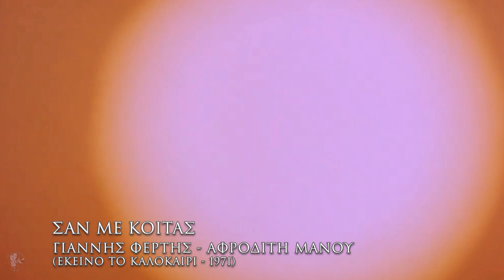Σαν με κοιτάς - Γιάννης Γέρτης + Αφροδίτη Μάνου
Γιάννης Γέρτης + Αφροδίτη Μάνου - Σαν με κοιτάς
Από την ταινία: Εκείνο το καλοκαίρι (1971)
Συνθέτης: Σπανός Γιάννης
Στιχουργός: Αλεξόπουλος Αλέξης
Στίχοι:
Σαν με κοιτάς
ηλιοβασίλεμα στα μάτια σου, φωτιά
καίγομαι μέσα στη δική σου τη ματιά
λιώνω σαν φλόγα την αυγή σαν με κοιτάς.

Σαν με κρατάς
είναι τα μπράτσα σου μια θάλασσα πλατιά
που μέσα χάνομαι και πνίγομαι βαθιά
μες στα μαβιά της τα νερά σαν με κρατάς.

Μη μου μιλάς
νιώσε στα στήθη μου τους χτύπους της καρδιάς
μες στην παλάμη μου το ρίγος της νυχτιάς
να μ’ αγαπάς, να μ’ αγαπάς, να μ’ αγαπάς.

Και σ’ αγαπώ
δεν έχω τίποτ’ άλλο, τίποτα να πω
το καλοκαίρι αυτό θα σβήσω, θα χαθώ
άσε με απλά να σ’ αγαπώ, να σ’ αγαπώ.